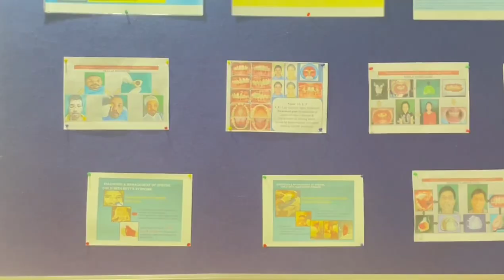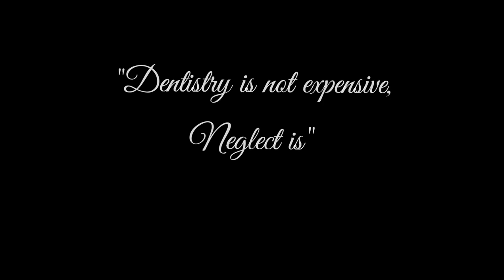A Mouthful of Ignorance | short film | oral health awareness | GNIDSR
An Initiative by the students of GNIDSR to promote the importance of good Oral Health and to create awareness regarding the need of the same.

'Dentistry is not expensive, Neglect is'

Directed by
Asif Iqbal

Written and Screenplay by
 Debopriyo Chatterjee

Concept by
Archisman Ghosal

Cinematography by
Swetaketu Polley & Archita Bhattacharya

Make up and Hairstyling by
Archita Bhattacharya and Debangana Gupta

Swetaketu Polley

Debopriyo Chatterjee and Dipsikha Ray

Editing and Sound design by
Asif Iqbal

Our Whole Team Behind the Camera
Zara Fakhri
Ayndrila Roy
Sweata Saha
Sutanu Mukherjee
Arya Kamal Roy
Sipra Satvaya

Starring
Debopriyo Chatterjee As The Ignorant Father

Swetaketu Polley As The Perseverant Son

Archita Bhattacharya As The Caring Mother

Dipsikha Ray as The Sincere Daughter

Also Starring
Archisman Ghosal As The General Physician

Rajdeep Samaddar As The Dentist

Priyam Bose As The Cautious Parent